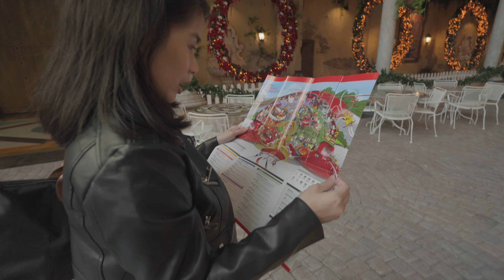DID A VLOG OF OUR DAY IN FERRARI WORLD, ABU DHABI | SONY A6700 & SIGMA 10–18MM F2.8